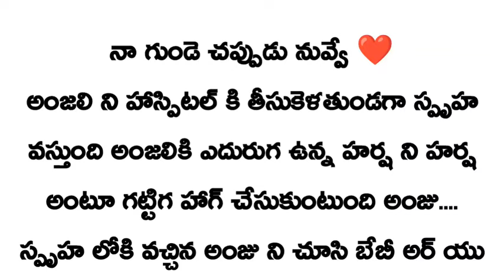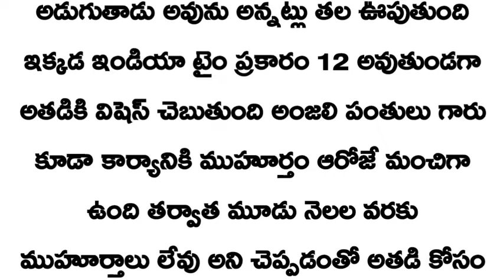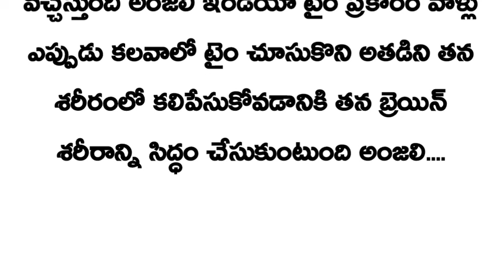నా గుండె చప్పుడు నువ్వే💜అంజలి 💞హర్షవర్ధన్ (part-139)extream of love❤️//very interesting story...